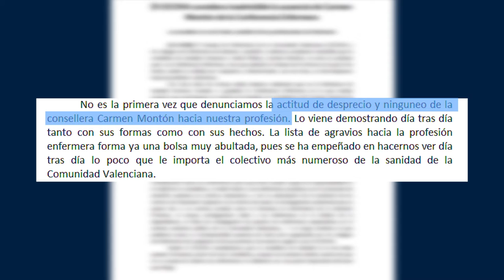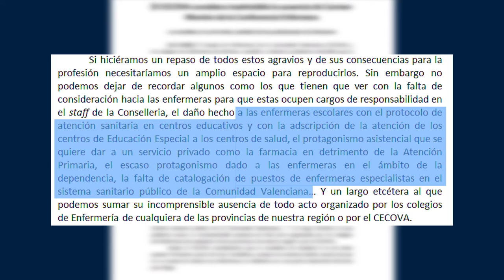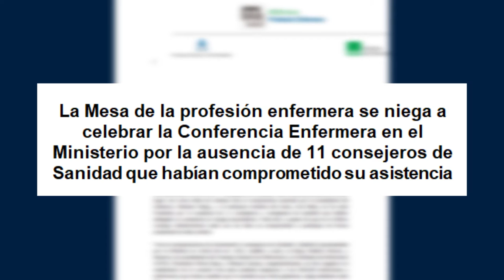CECOVA sobre la Conferencia de la Profesión Enfermera | Cecova TV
El CECOVA considera inadmisible la ausencia de la Consellera de Sanidad de la Comunitat Valenciana, Carmen Montón de la Conferencia Enfermera convocada el 20 de marzo en el Ministerio de Sanidad, con cinco años de retraso.